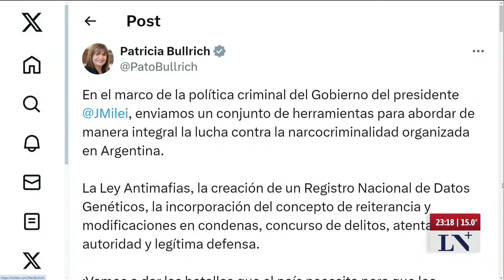Frigerio, Pullaro y Llaryora respaldaron la nueva Ley bases